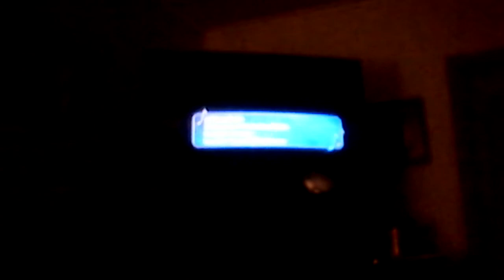Hardcore Troubadour Radio With Steve Earle (Outlaw Country)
This Introduction of this SiriusXM Outlaw Country program, "Steve Earle Show: Hardcore Troubadour Radio." A voiceover with Mojo Nixon.